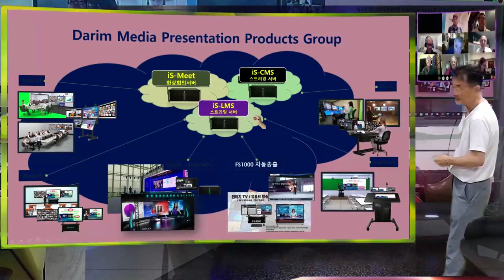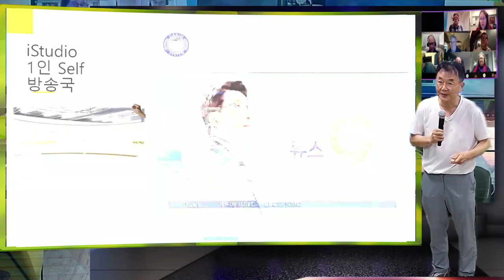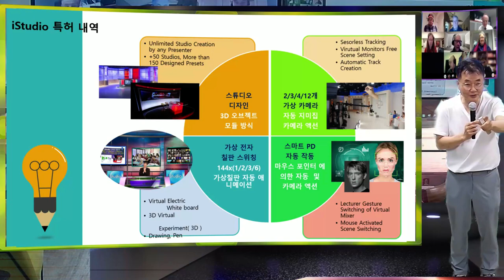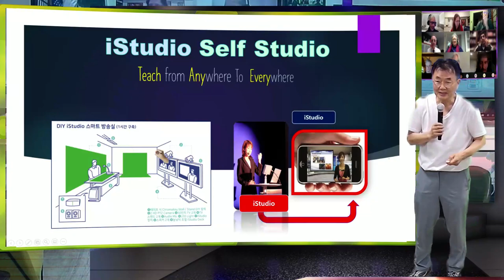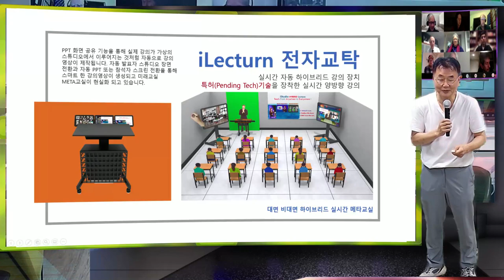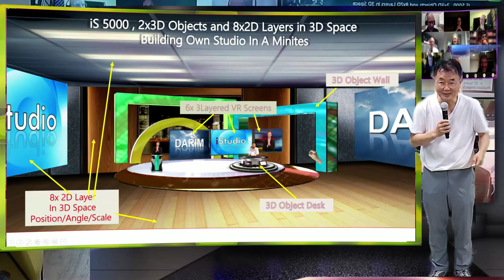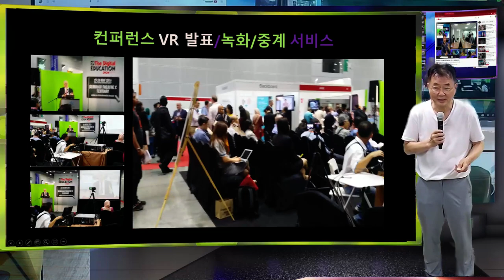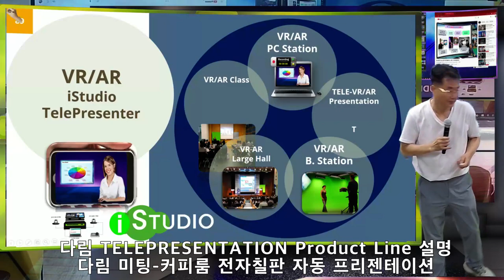iStudio 텔레프리젠터 ( TelePresenter) 와 방송/원격 기술 설명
국내 방송, VR 스튜디오 등 특수 전문 기술을 소개 하고,  홈쇼핑 방송을 운영하는 미러클 이과장님과의 기술 설명 - 기존의 방송기술 스위처, 믹서, 월컨트롤러의 보수적 장비문화가 새로운 iStudio 방식으로의 전환이 시작되는 내용의 기술  복음(:)) 설명